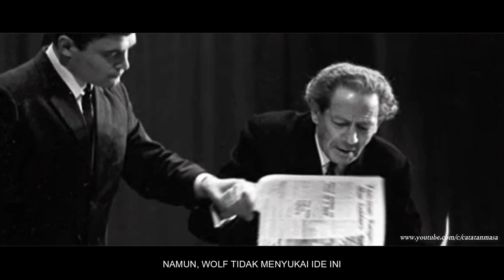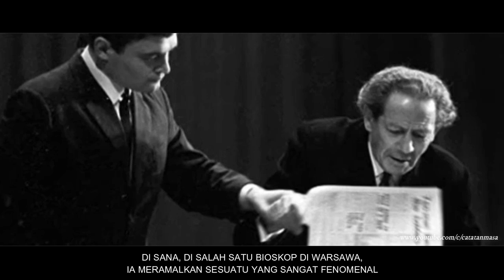Inilah Sosok Misterius yang Ditakuti Stalin, Hitler dan Einstein